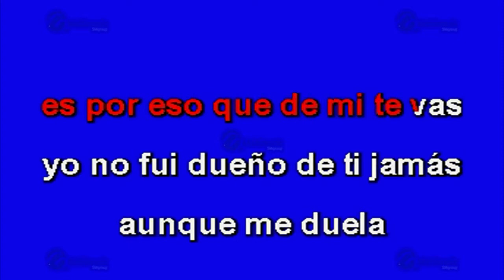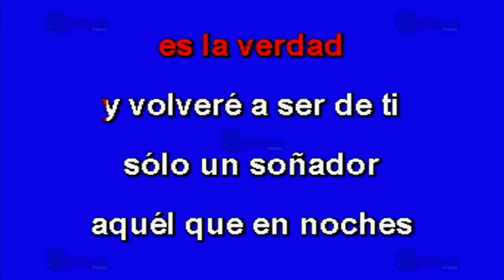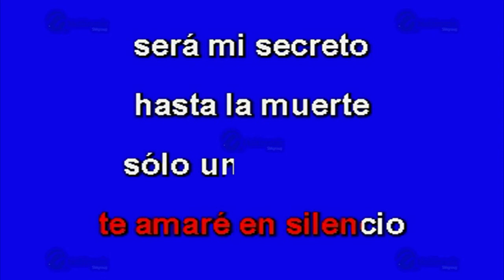Un Soñador - Multikaraoke - Fue Éxito De Adán "Chalino" Sánchez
Éxito de: Adán "Chalino" Sánchez (solo Como Referencia)

Canción: Un Soñador
(Solo Como Referencia)
Fue Éxito De: Adán ""Chalino"" Sánchez

Clave Del Disco: OKE-0118
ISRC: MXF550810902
Copyright: Multimusic S. A. de C. V.